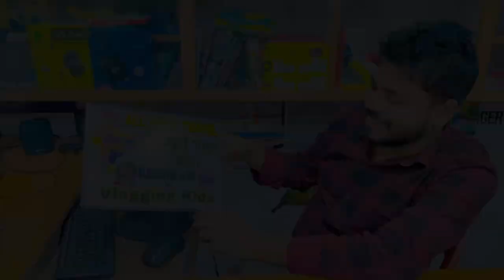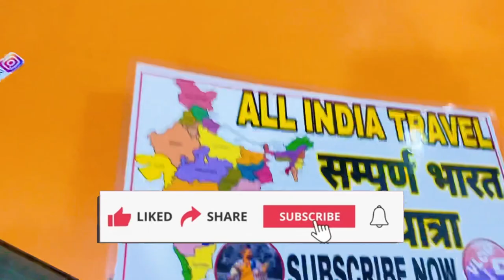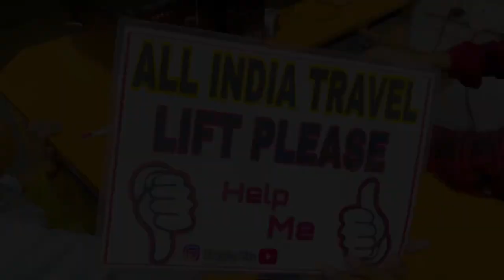All India Tour || Police Ne Pkad Liya Yaar 😨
हमारा काम आपकी आंखो में अपने चल चित्र को छापना है ताकि हम आपको हमेशा याद रहे 😊

I Love Lamta♥️

HERE YOU GET ALL TYPES OF VLOG SUCH AS EXPLORING, TRAVEL , HORROR, ADVENTURE TOUR ECT

COMMENT YOU FEEDBACK ABOUT THE VIDEO🎦

▶️GIVE US SUGGESTION ✅
▶️OR ANY PLACE TO VISIT🚸

MUJHSE JITNA HO SKE ME AAPKE LIYE UTNE KM TIME ME OR NEW NEW VIDEO LATA RHUNGA BSS APNA SUPPORT BNAE RKHNA

AAP LOGO KA SUPPORT HI MILJAE MERE LIYE BHOOT BDI BAAT HAI💞💞

indian vlogger travel

new vlog content

Dussehra Vlog

a day in my life travel vlog indian

vlogging places in delhi

cinematic mini vlog editing

vlogging community

vlogging camera market in delhi

cute pahadi vlogger

new vlog editing

What is the income of Sourav Joshi vlogs?

Who is Saurabh Josh?

What is the income of Sourav Joshi in one month?

Why is Sourav Joshi so famous?

Who is India No 1 vlogger?

Who is best vlogger in India?

Gaurav Chaudhary

Who Is World's Best vlogger?

Who is the first vlogger?

Who is India's no 1 daily vlogger 2023 ?

Which type of vlog is best?

Who is the No 1 vlogger in Asia?

Who is the longest YouTuber?

Who started vlogging in India?

How old is the youngest YouTuber?

Best vlog On YouTube